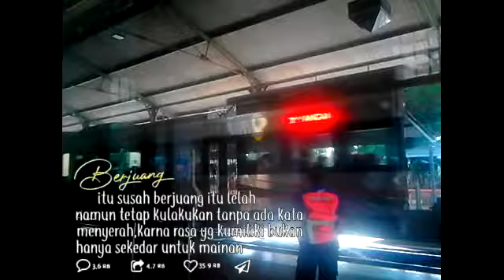Story wa kereta api Argo parahyangan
Assalamualaikum gaes...

Maaf gaes saya Rekam nya di dalam stasiun soal nya tlat tadi pas ada kereta api Argo parahyangan nya mendadak.

Insyaallah nanti saya akan hunting lagi di stasiun cimahi